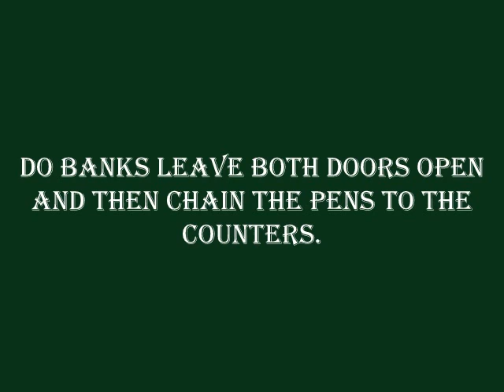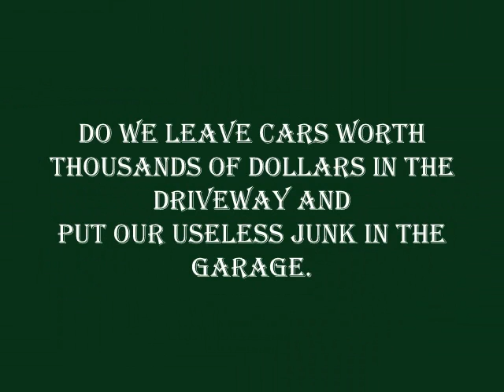Only In America Jokes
Only In America Jokes, Only In America Humor, Joke, Funny And Hilarious Only In America Jokes, Just for laughts